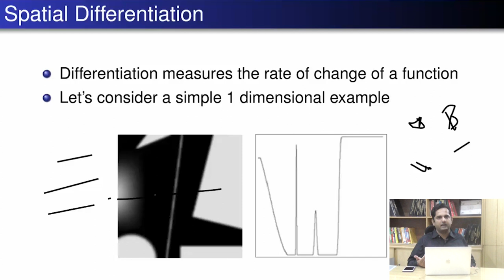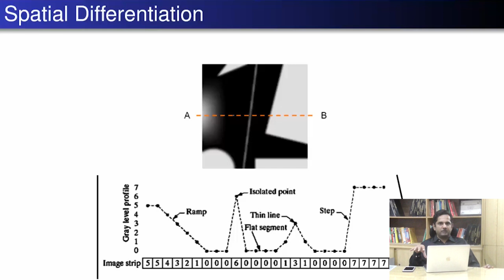Digital Image Processing (68) || Spatial Differentiation || Urdu || Hindi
Spatial Differentiation in digital image processing.What is Spatial Differentiation? Why we use Spatial Differentiation in dip?